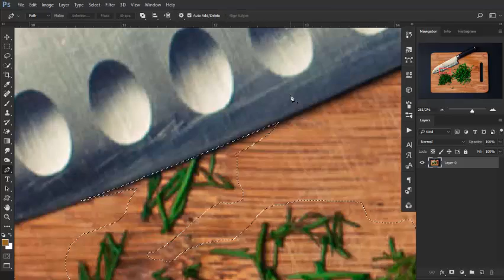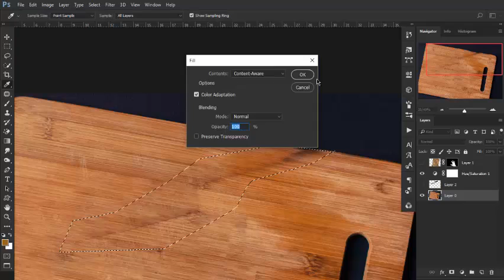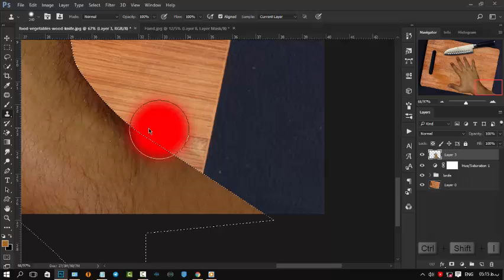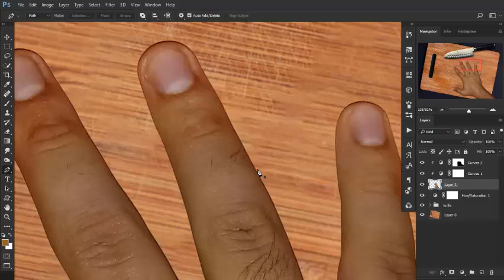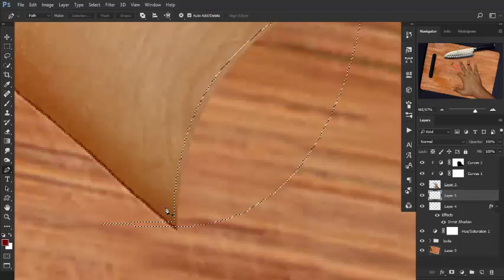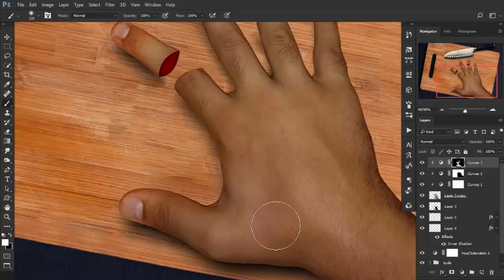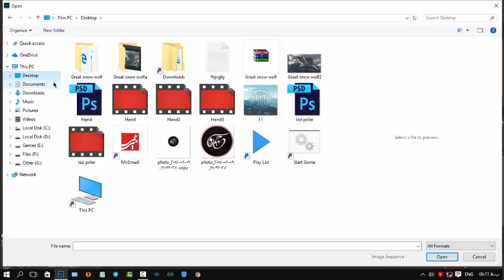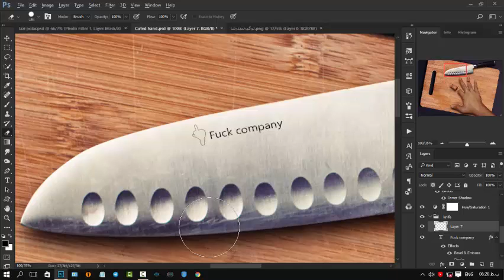Cool cutted fingers - Manipulation in Photoshop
HI
welcome to the second tutorial of manipulation in Photoshop, Where i wanna show you how you can create a finger looks cutted. for this tutorial we will need some picture of chopping board and hand.
i have already prepared those pictures for you.
I really hope you enjoy this manipulation tutorial and if you have any question or suggestion ask me in comments below.